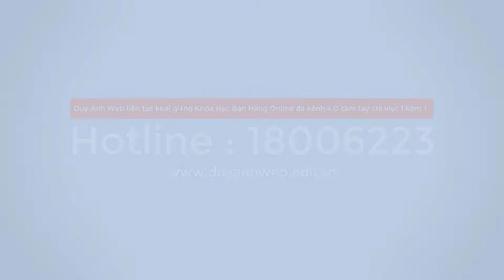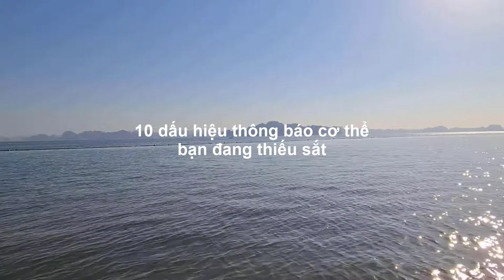10 dấu hiệu thông báo cơ thể bạn đang thiếu sắt - Duy Anh Web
10 dấu hiệu thông báo cơ thể bạn đang thiếu sắt
10 dấu hiệu thông báo cơ thể bạn đang thiếu sắt
10 dấu hiệu thông báo cơ thể bạn đang thiếu sắt
10 dấu hiệu thông báo cơ thể bạn đang thiếu sắt
10 dấu hiệu thông báo cơ thể bạn đang thiếu sắt
10 dấu hiệu thông báo cơ thể bạn đang thiếu sắt
10 dấu hiệu thông báo cơ thể bạn đang thiếu sắt
10 dấu hiệu thông báo cơ thể bạn đang thiếu sắt
10 dấu hiệu thông báo cơ thể bạn đang thiếu sắt
10 dấu hiệu thông báo cơ thể bạn đang thiếu sắt
10 dấu hiệu thông báo cơ thể bạn đang thiếu sắt
10 dấu hiệu thông báo cơ thể bạn đang thiếu sắt
10 dấu hiệu thông báo cơ thể bạn đang thiếu sắt
10 dấu hiệu thông báo cơ thể bạn đang thiếu sắt
10 dấu hiệu thông báo cơ thể bạn đang thiếu sắt
10 dấu hiệu thông báo cơ thể bạn đang thiếu sắt
10 dấu hiệu thông báo cơ thể bạn đang thiếu sắt
10 dấu hiệu thông báo cơ thể bạn đang thiếu sắt
10 dấu hiệu thông báo cơ thể bạn đang thiếu sắt
10 dấu hiệu thông báo cơ thể bạn đang thiếu sắt
10 dấu hiệu thông báo cơ thể bạn đang thiếu sắt
10 dấu hiệu thông báo cơ thể bạn đang thiếu sắt
10 dấu hiệu thông báo cơ thể bạn đang thiếu sắt
10 dấu hiệu thông báo cơ thể bạn đang thiếu sắt
10 dấu hiệu thông báo cơ thể bạn đang thiếu sắt
10 dấu hiệu thông báo cơ thể bạn đang thiếu sắt
10 dấu hiệu thông báo cơ thể bạn đang thiếu sắt
10 dấu hiệu thông báo cơ thể bạn đang thiếu sắt
10 dấu hiệu thông báo cơ thể bạn đang thiếu sắt
10 dấu hiệu thông báo cơ thể bạn đang thiếu sắt
10 dấu hiệu thông báo cơ thể bạn đang thiếu sắt
10 dấu hiệu thông báo cơ thể bạn đang thiếu sắt
10 dấu hiệu thông báo cơ thể bạn đang thiếu sắt
10 dấu hiệu thông báo cơ thể bạn đang thiếu sắt
10 dấu hiệu thông báo cơ thể bạn đang thiếu sắt
10 dấu hiệu thông báo cơ thể bạn đang thiếu sắt
10 dấu hiệu thông báo cơ thể bạn đang thiếu sắt
10 dấu hiệu thông báo cơ thể bạn đang thiếu sắt
10 dấu hiệu thông báo cơ thể bạn đang thiếu sắt
10 dấu hiệu thông báo cơ thể bạn đang thiếu sắt
10 dấu hiệu thông báo cơ thể bạn đang thiếu sắt
10 dấu hiệu thông báo cơ thể bạn đang thiếu sắt
10 dấu hiệu thông báo cơ thể bạn đang thiếu sắt
10 dấu hiệu thông báo cơ thể bạn đang thiếu sắt
10 dấu hiệu thông báo cơ thể bạn đang thiếu sắt
10 dấu hiệu thông báo cơ thể bạn đang thiếu sắt
10 dấu hiệu thông báo cơ thể bạn đang thiếu sắt
10 dấu hiệu thông báo cơ thể bạn đang thiếu sắt
10 dấu hiệu thông báo cơ thể bạn đang thiếu sắt
10 dấu hiệu thông báo cơ thể bạn đang thiếu sắt
10 dấu hiệu thông báo cơ thể bạn đang thiếu sắt
10 dấu hiệu thông báo cơ thể bạn đang thiếu sắt
10 dấu hiệu thông báo cơ thể bạn đang thiếu sắt
10 dấu hiệu thông báo cơ thể bạn đang thiếu sắt
10 dấu hiệu thông báo cơ thể bạn đang thiếu sắt
10 dấu hiệu thông báo cơ thể bạn đang thiếu sắt
10 dấu hiệu thông báo cơ thể bạn đang thiếu sắt
10 dấu hiệu thông báo cơ thể bạn đang thiếu sắt
10 dấu hiệu thông báo cơ thể bạn đang thiếu sắt
10 dấu hiệu thông báo cơ thể bạn đang thiếu sắt
10 dấu hiệu thông báo cơ thể bạn đang thiếu sắt
10 dấu hiệu thông báo cơ thể bạn đang thiếu sắt
10 dấu hiệu thông báo cơ thể bạn đang thiếu sắt
10 dấu hiệu thông báo cơ thể bạn đang thiếu sắt
10 dấu hiệu thông báo cơ thể bạn đang thiếu sắt
10 dấu hiệu thông báo cơ thể bạn đang thiếu sắt
10 dấu hiệu thông báo cơ thể bạn đang thiếu sắt
10 dấu hiệu thông báo cơ thể bạn đang thiếu sắt
10 dấu hiệu thông báo cơ thể bạn đang thiếu sắt
10 dấu hiệu thông báo cơ thể bạn đang thiếu sắt
10 dấu hiệu thông báo cơ thể bạn đang thiếu sắt
10 dấu hiệu thông báo cơ thể bạn đang thiếu sắt
10 dấu hiệu thông báo cơ thể bạn đang thiếu sắt
10 dấu hiệu thông báo cơ thể bạn đang thiếu sắt
10 dấu hiệu thông báo cơ thể bạn đang thiếu sắt
10 dấu hiệu thông báo cơ thể bạn đang thiếu sắt
10 dấu hiệu thông báo cơ thể bạn đang thiếu sắt
10 dấu hiệu thông báo cơ thể bạn đang thiếu sắt
10 dấu hiệu thông báo cơ thể bạn đang thiếu sắt
10 dấu hiệu thông báo cơ thể bạn đang thiếu sắt
10 dấu hiệu thông báo cơ thể bạn đang thiếu sắt
10 dấu hiệu thông báo cơ thể bạn đang thiếu sắt
10 dấu hiệu thông báo cơ thể bạn đang thiếu sắt
10 dấu hiệu thông báo cơ thể bạn đang thiếu sắt
10 dấu hiệu thông báo cơ thể bạn đang thiếu sắt
10 dấu hiệu thông báo cơ thể bạn đang thiếu sắt
10 dấu hiệu thông báo cơ thể bạn đang thiếu sắt
10 dấu hiệu thông báo cơ thể bạn đang thiếu sắt
10 dấu hiệu thông báo cơ thể bạn đang thiếu sắt
10 dấu hiệu thông báo cơ thể bạn đang thiếu sắt
10 dấu hiệu thông báo cơ thể bạn đang thiếu sắt
10 dấu hiệu thông báo cơ thể bạn đang thiếu sắt
10 dấu hiệu thông báo cơ thể bạn đang thiếu sắt
10 dấu hiệu thông báo cơ thể bạn đang thiếu sắt
10 dấu hiệu thông báo cơ thể bạn đang thiếu sắt
10 dấu hiệu thông báo cơ thể bạn đang thiếu sắt
10 dấu hiệu thông báo cơ thể bạn đang thiếu sắt
10 dấu hiệu thông báo cơ thể bạn đang thiếu sắt
10 dấu hiệu thông báo cơ thể bạn đang thiếu sắt